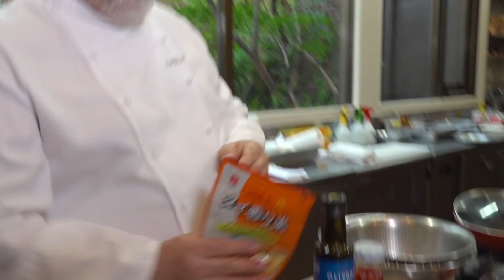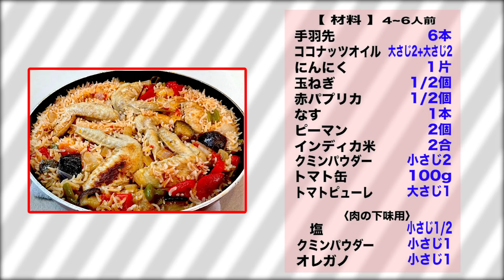#421『ジョロフライス』世界の料理シリーズ〜ガーナ〜｜シェフ三國の簡単レシピ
ジョロフライス

［A］
塩　小さじ1/2
クミンパウダー　小さじ1
オレガノ　小さじ1

ココナッツオイル　大さじ2+大さじ2
なす　1本
ピーマン　2個
インディカ米　2合

［B］
クミンパウダー　小さじ2
トマト缶　100g
トマトピューレ　大さじ1

【準備】
・野菜はそれぞれカットしておく。

【手順】
1.手羽先は[A]で味付けをしてココナッツオイルで両面焼き色を付ける。

2.玉ねぎ、ピーマン、なす、にんにくも炒める。

3.ココナッツオイルを足して、[B]を加え炒める。

4.さっと洗ったインディカ米を入れて炒める。塩、胡椒で味をする。上に手羽先を並べ、水を8分目まで入れる。フタをして沸いたら10分、火を止めて10分蒸らす。

◎ボナペティ〜！

【飲物】
リコッサ　バルバレスコ
Ricossa  Barbaresco
イタリア